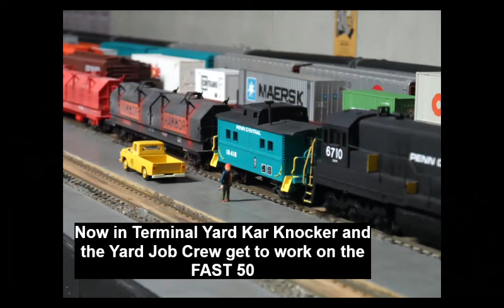HO Scale Hotshot Train FAST 50 / The Ford Auto Service Train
The FAST 50 is hotshot train that brings auto parts to the layout for delivery to the Bedford Park Ford Plant. We'll follow the FAST 50 heading to Terminal Yard. train BP-41 bringing the first group of cars to the Ford Plant. Train BP-12 bringing cars from the Ford Plant back to Terminal Yard and catch Train APR-25(Auto Parts Return) heading back to Selkirk with empties, loaded auto racks and priority TOFC traffic.